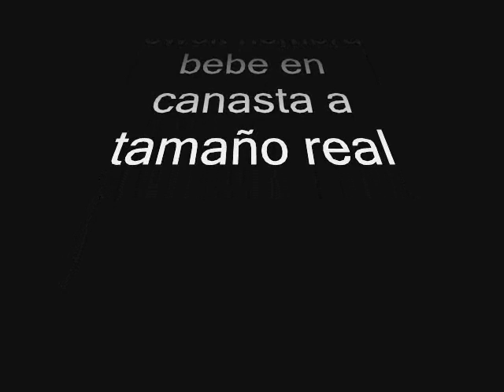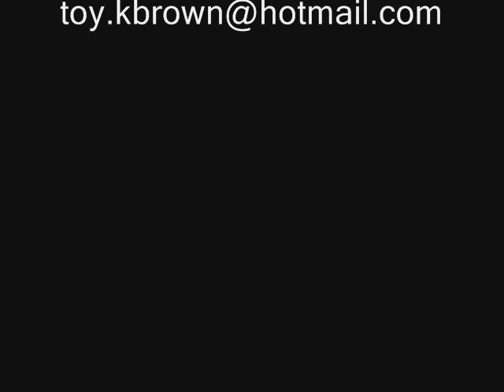ewok bebe hembra en canasta a tamaño real